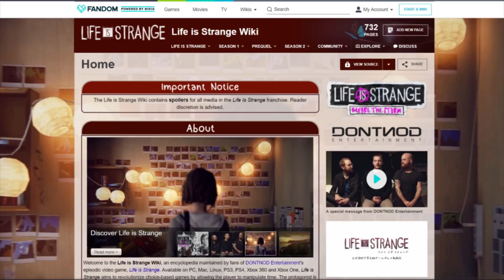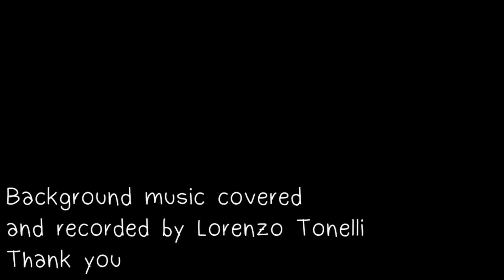LIFE IS STRANGE 2: What we know so far.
Tried to figure out what to expect from Life is Strange 2 - which was quite a challenge since we know nothing...  also, apparently my camera focused on my chair^^

Background music: Flaws by Daugther covered and recorded by Lorenzo Tonelli